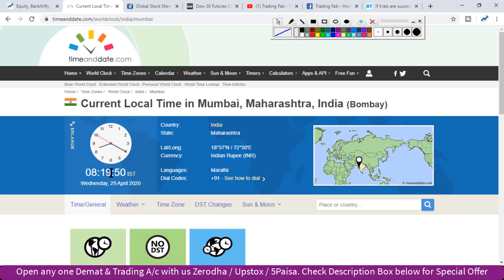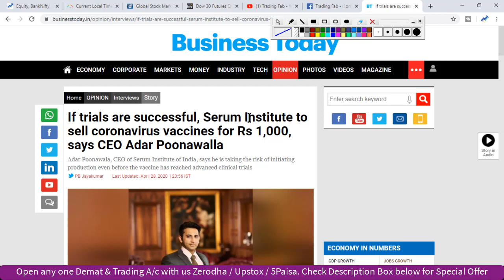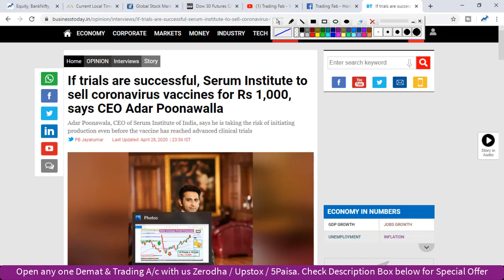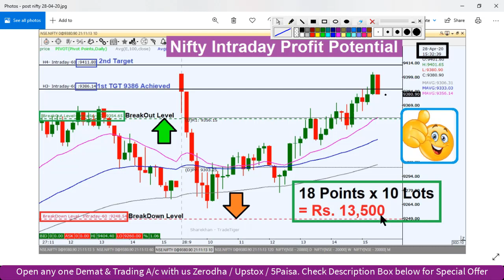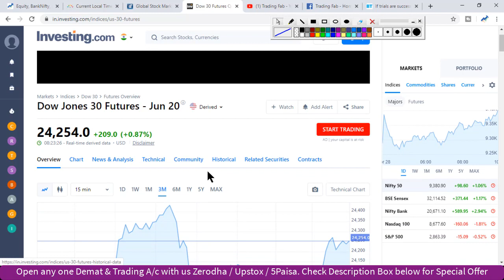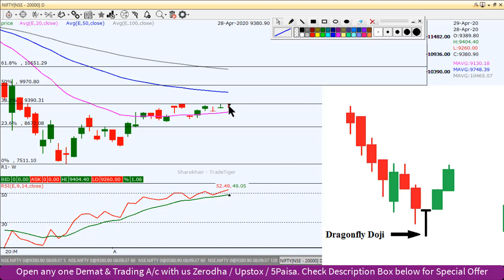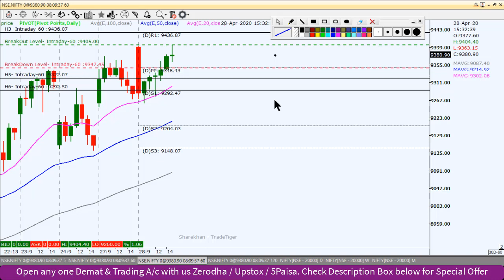Nifty Intraday Trading Strategy 29 04 20 | Last Intraday Profit Potential Rs 13,500 | Dragonfly Doji